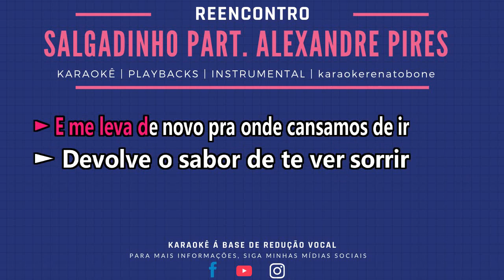REENCONTRO - SALGADINHO part. ALEXANDRE PIRES - KARAOKE AMOSTRA